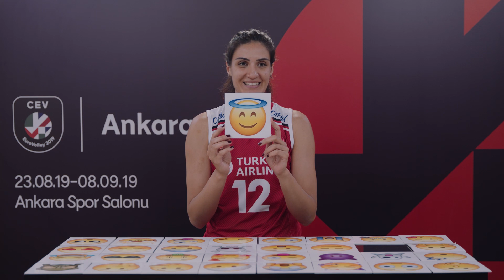Emojilerle Filenin Sultanları - Naz Aydemir Akyol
Filenin Sultanları, 2019 Kadınlar Voleybol Avrupa Şampiyonası için 23 Ağustos - 8 Eylül tarihleri arasında Ankara’da sahne alıyor. 🇹🇷